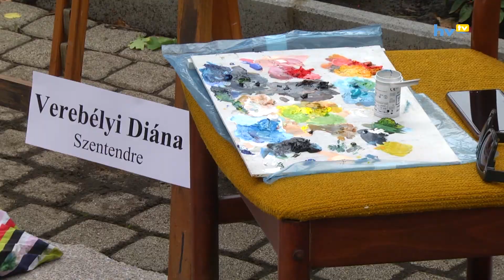MŰ TEREM A TÉREN avagy MŰTEREM A TÉREN